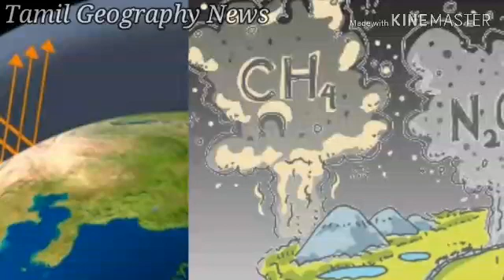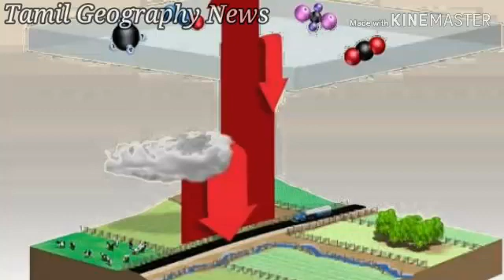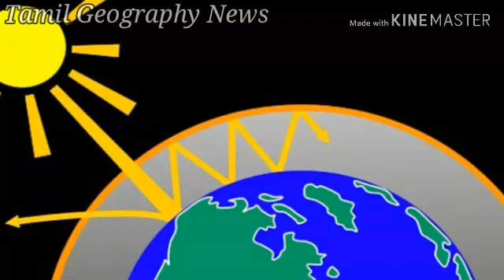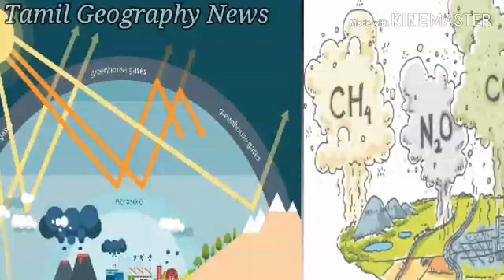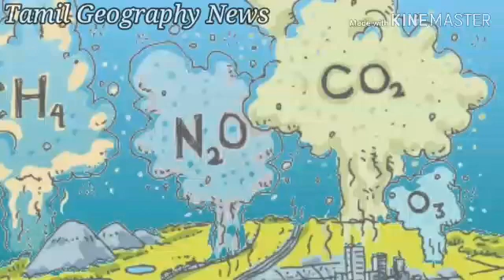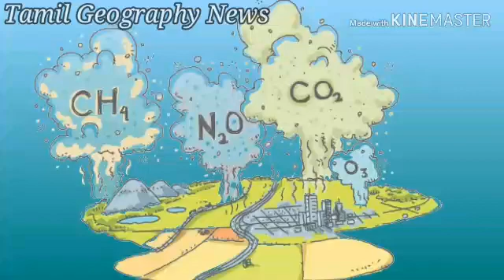பச்சை வீட்டு வாயுக்கள்| Green House Gases|Tamil Geography News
பச்சை வீட்டு வாயுக்கள்| Green House Gases

This video is explain to green house gasses. there are three gases in this video. this video is very useful to all.

Thanks.